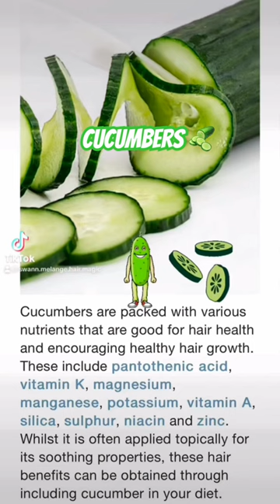My daily intake.